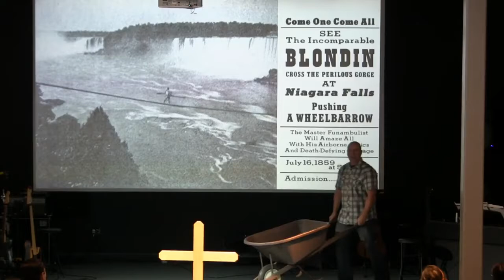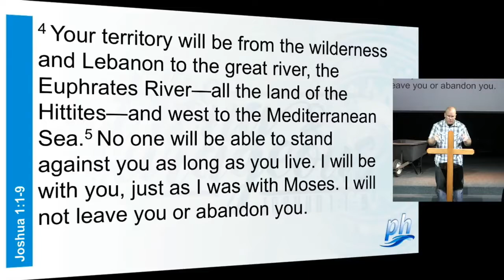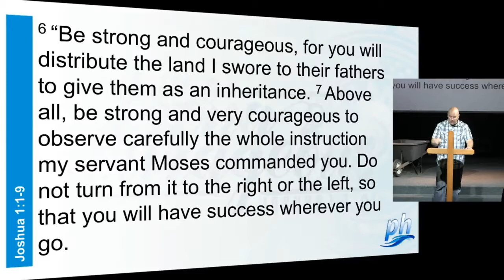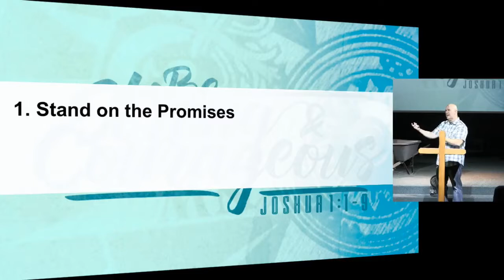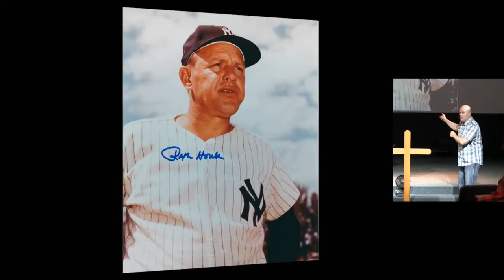Nov. 5th, 2017: "Be Strong & Courageous" by Matt Mitchell